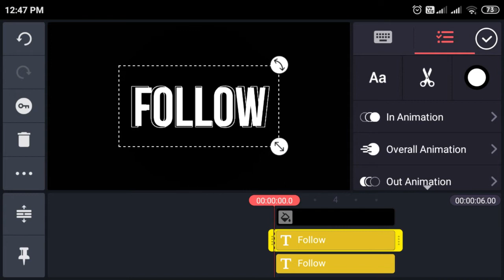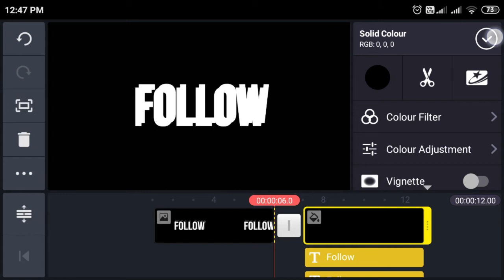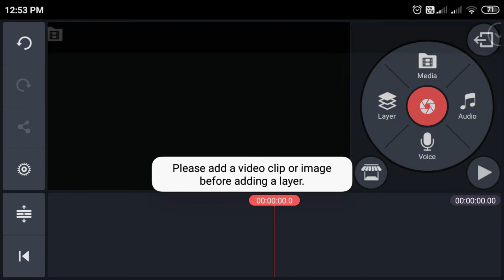Smart Text Effects with KineMaster | New kinemaster text effects 2021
In This Video, I will show you how to Make Smart Text Effects with KineMaster.